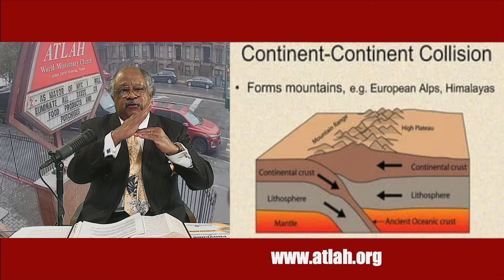Elon Musk And Trump Trying To Escape To Mars